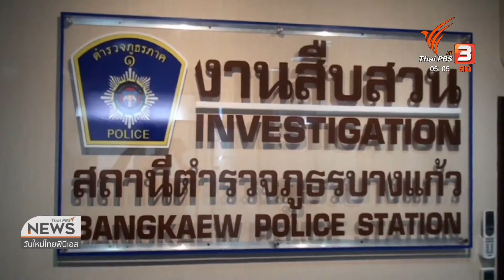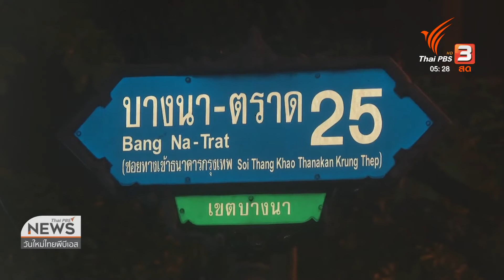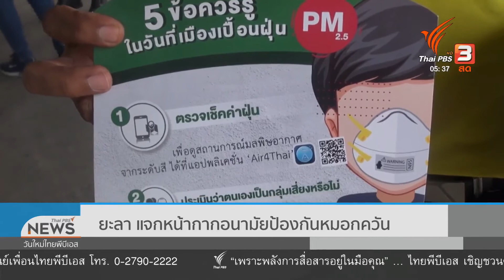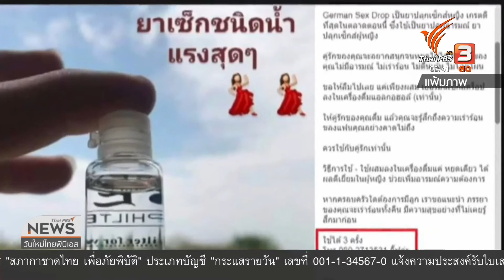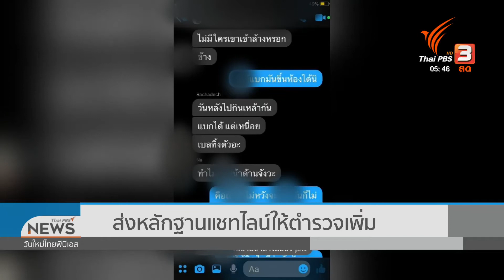รายการวันใหม่ไทยพีบีเอส 20 กันยายน 2562